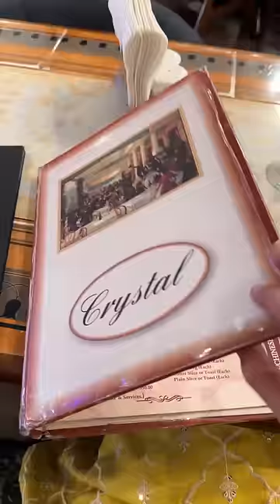Discrimination against INDIANS !!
British Era Restaurant!

Try it or leave it: